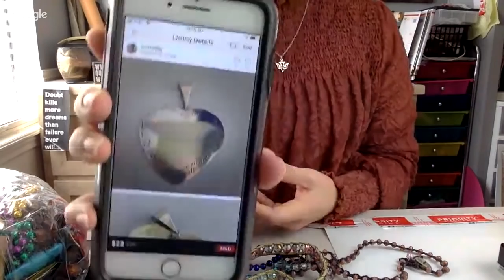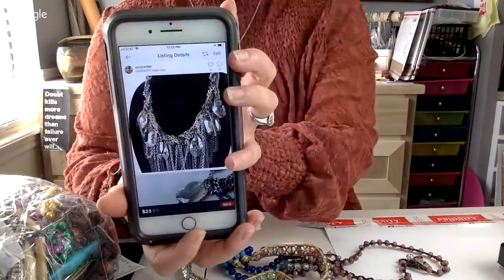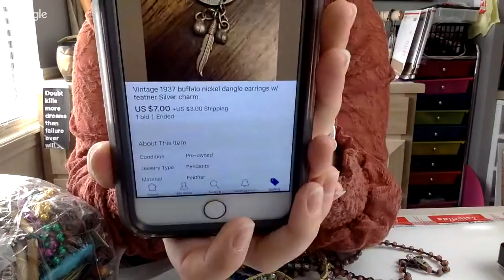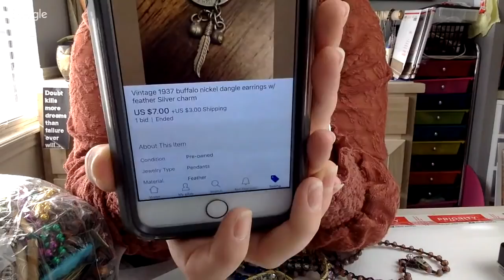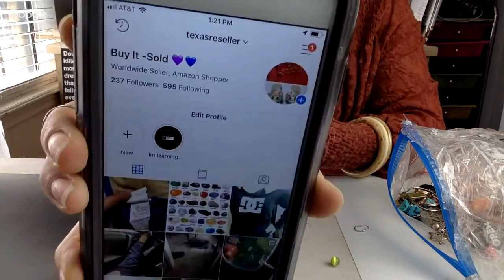Jewelry surprise bag haul from goodwill. What gems will we find today?!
Love doTERRA Oils?!